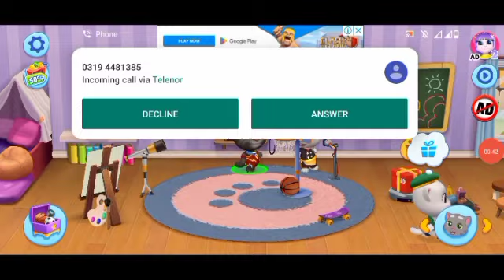TOM talking all frinds use the Wash room episode 1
TOM talking all frinds use the Wash room episode 1please like share and subscribe to my you tube channel or plz press the bell icon for new notification and new updates#talkingtom#talking#herodash#newbaby#new#game#plantsvszimbies#viralgame#game#vural#pandagamingon#short